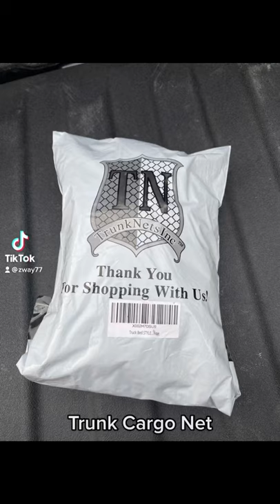Trunk Cargo Net 2021 Silverado